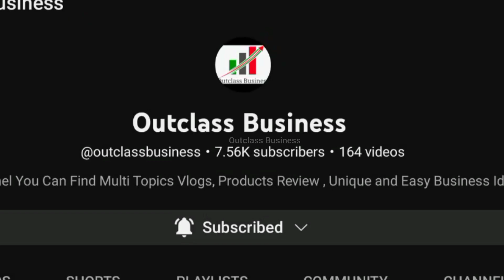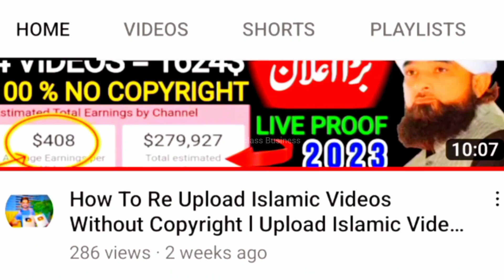Pamper Manufacturing Machine Business idea, High Profit Business in Pakistan, Diapers Making Machine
in this video i will told you how to start pamper, diaper manufacturing in your home with low investment and earn high profit business in pakistan. if you will watch this video full and learn the procedure selling,marketing. i hope you like this pamper, diaper making business ideas, business idea